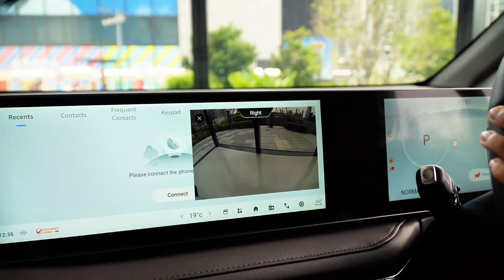現場直擊│駕駛艙 x MAXUS電動車中秋節親子互動創作日精彩重溫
《駕駛艙》讀者專享活動第四彈，剛於9月14日（星期六）圓滿舉行，適逢中秋節即將來臨，今次參加者可以一次過鑑賞英之傑大中華旗下代理之上汽大通 MAXUS電動車，包括MIFA 9及MIFA 7，家長跟小朋友可同時參與LED霓虹燈製作，預早慶祝中秋節！

《駕駛艙》盡睇各項精采內容